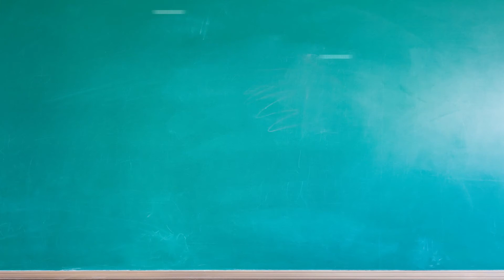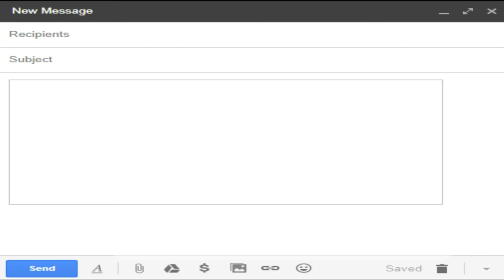SKILLS You Need for Freelancing | Multi Client | Overemployed Skills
Skills you need for Freelancing  | Freelancing Skills
Looking to freelance? Learn how to freelance, with this video on the core skills needed to start freelancing. Tips if you're considering multi client work, freelancing on the side or being overemployed. All of the skills in the video are helpful for all types of freelancing or multi client work.

Knowledge is Power, and Progress is Everything.

Video Description:

In this video I help you to learn more about the core skills needed to start freelancing, or thrive as a freelancer. Make sure to watch the whole video, as I go through 4 key skills to develop to become the best freelancer you can be,

If you’re looking to freelance from home, freelance on the side, or freelance part time. Whichever type of freelancing you want to do, consider watching the whole video.✅

Or to remember more, re-watch and write notes on what you can learn. This helps to learn faster.✅

✅ 10+ Years freelancer experience.✅

(For coaching just put ‘coaching’ in the subject line)

I have been freelancing on and off for over 10+ Years! Packing all these into my channel and tips for you guys in my videos. Check more out here: